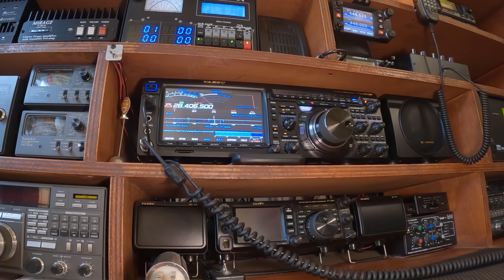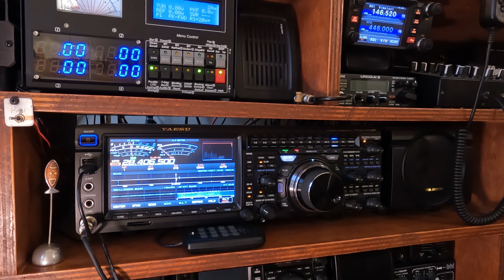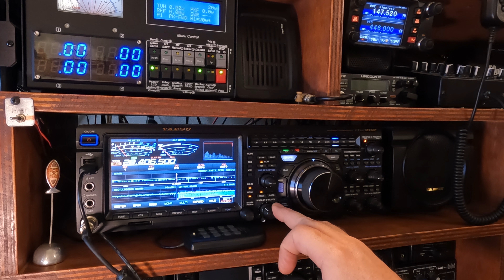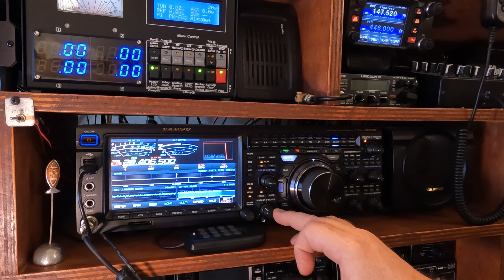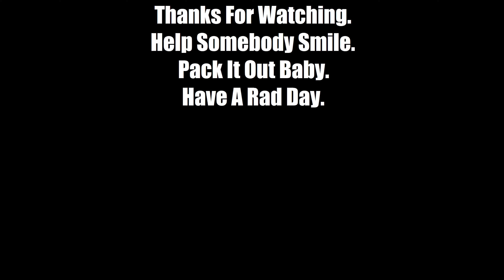Amateur Radio Contacts 001 (SSB Voice)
Contacts with the following stations: ZF2MJ, KD0MSU, AK9B, K9GHP, W0DAA, KF5YSH, VK2UGB, VK4BAP, W4VCX.

Be Kind and Keep Smiling!